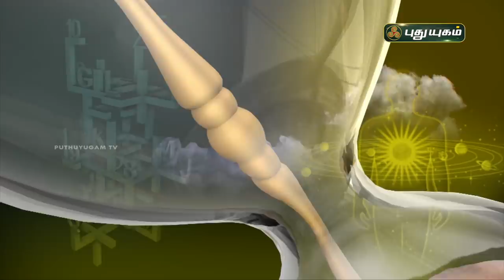Today Rasipalan - 31/01/2022 | Indraya Rasi Palan Tamil | இன்றைய ராசிபலன் | Astrologers Magesh Iyer